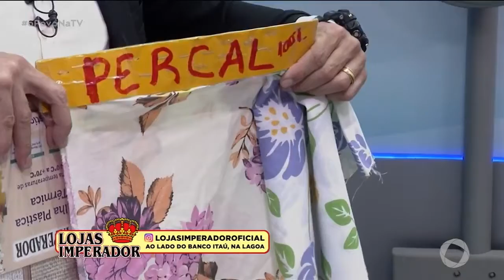Lojas Imperador - 20 04 2021- O Povo na TV